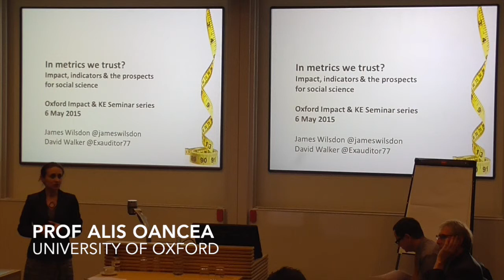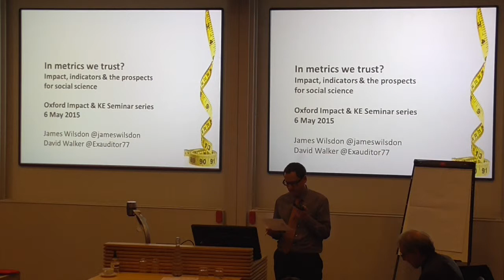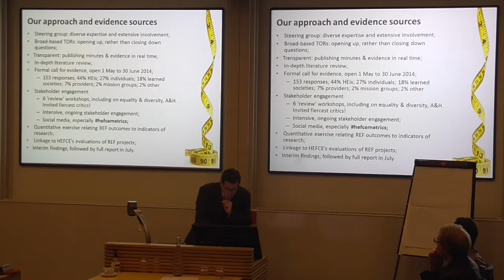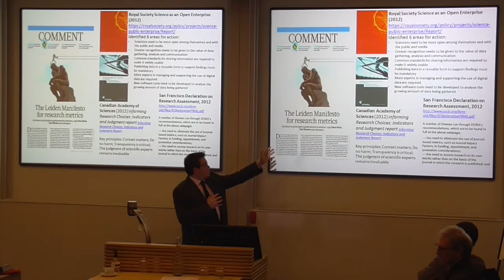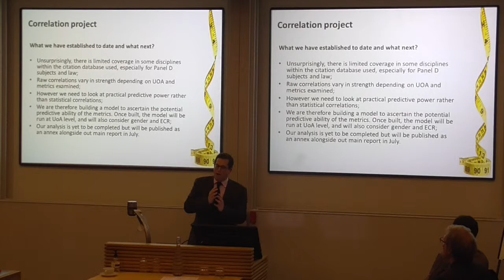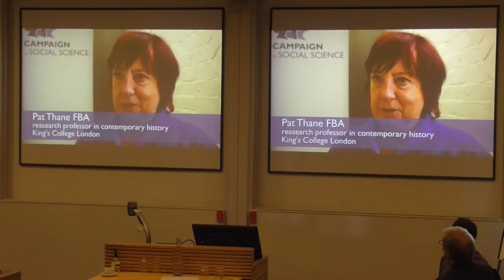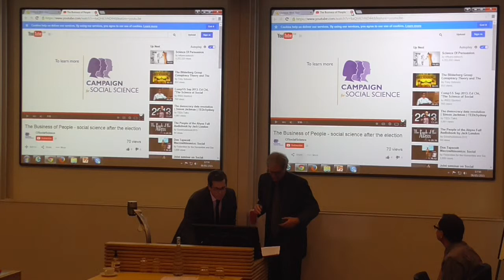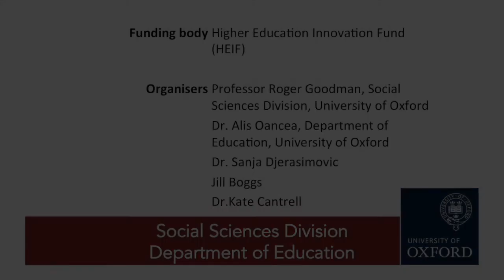In metrics we trust? - Prof James Wilsdon & David Walker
Seminar 1 - Impact & KE Seminar series - ‘In metrics we trust? Impact, indicators & the prospects for social science over the next five years’ | Prof James Wilsdon, University of Sussex and David Walker, Academy of Social Sciences | 6 May, Saïd Business School (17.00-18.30)